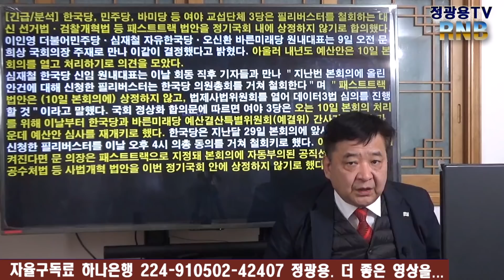[긴급/분석] 심재철, 필리버스트 철회. 여야, 패스트트랙 상정 유보 [RNB, 레지스탕스TV, 정광용TV]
★구독에 진심으로 감사드립니다. ★ 고맙습니다.★